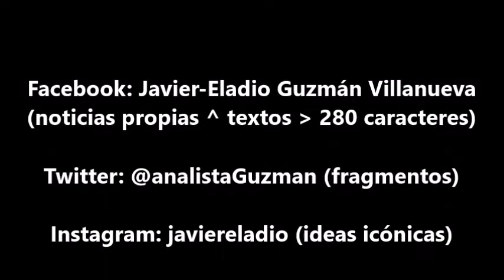Delimitación de 'materialismo filosófico'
Definición del sistema filosófico construido por Gustavo Bueno